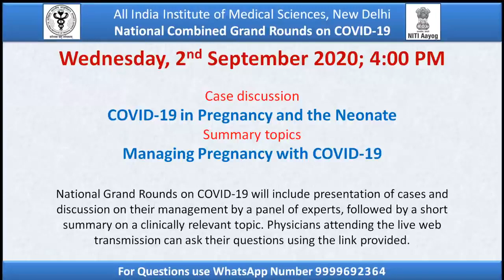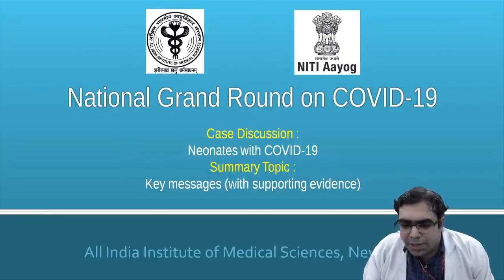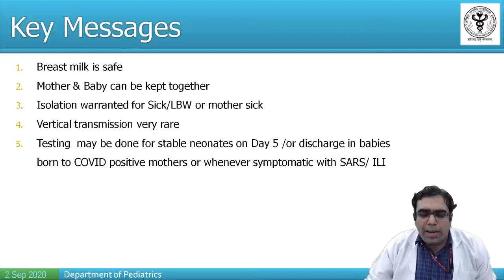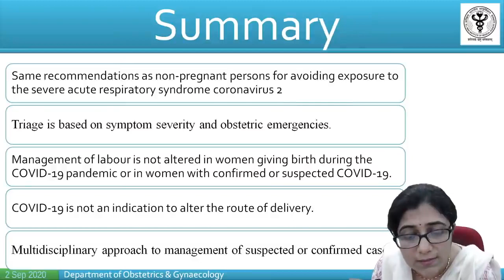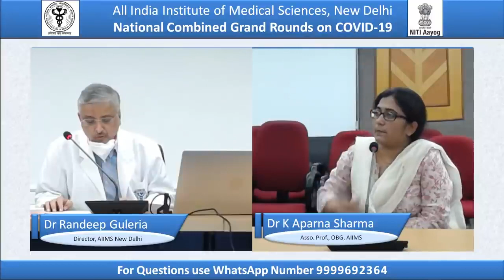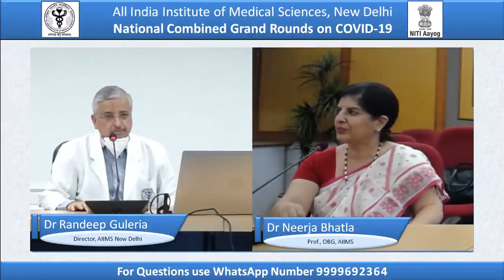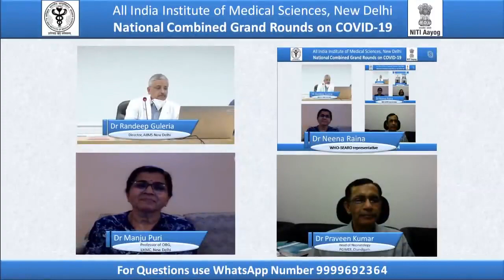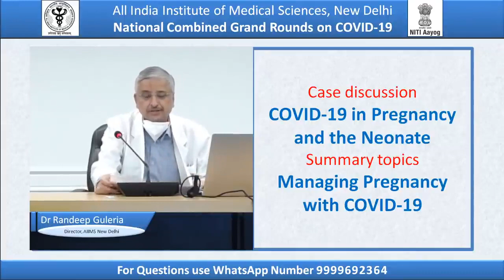6th AIIMS NCGR COVID 19 Pregnancy and the Neonate, Management